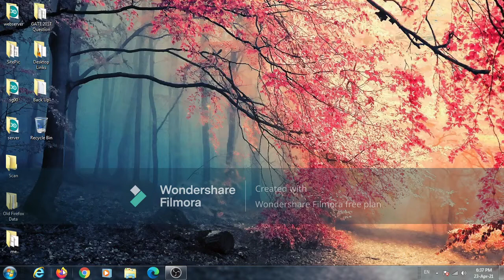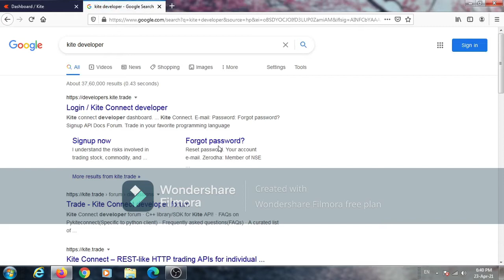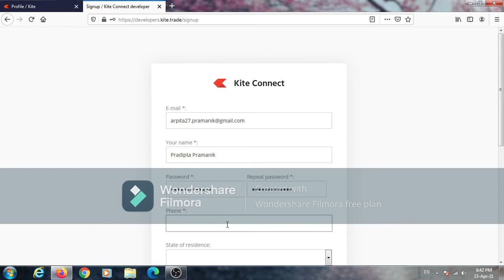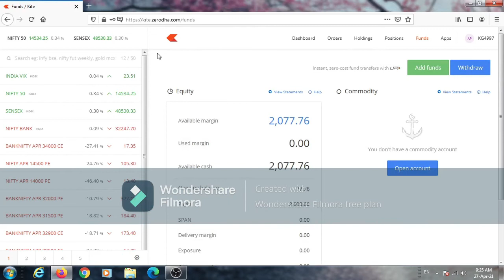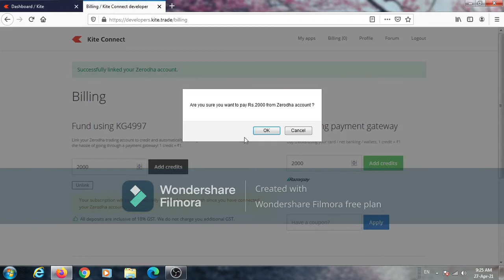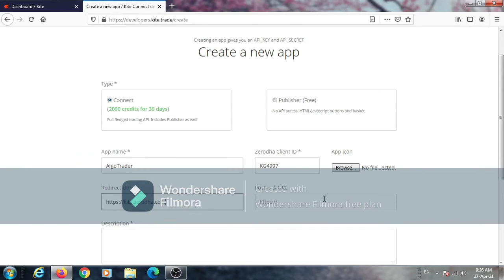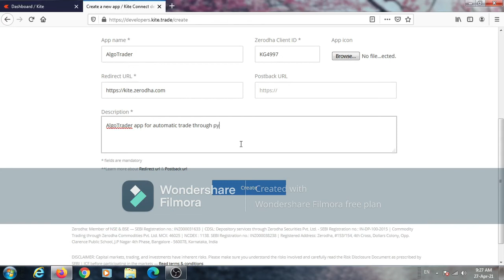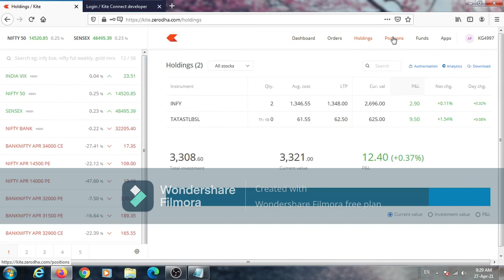#1 How to open Zerodha kite connect API account for Algorithmic Trading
Zerodha kite connect API account opening procedure. Create app for algorithmic trading. Copy API key and API Secret for python program.